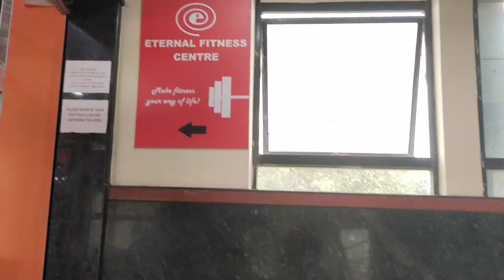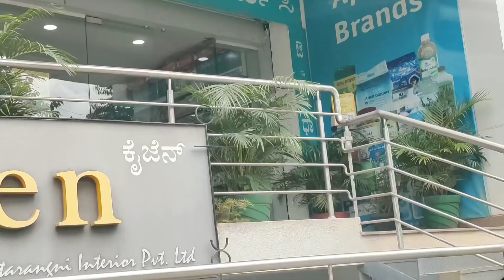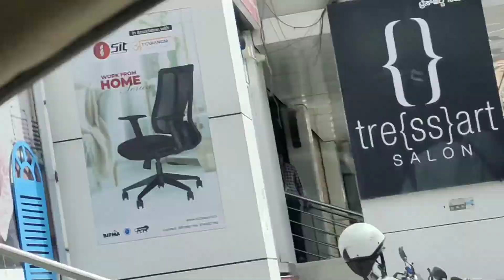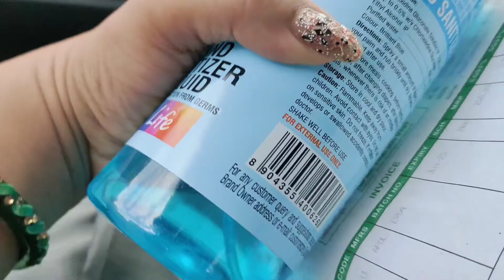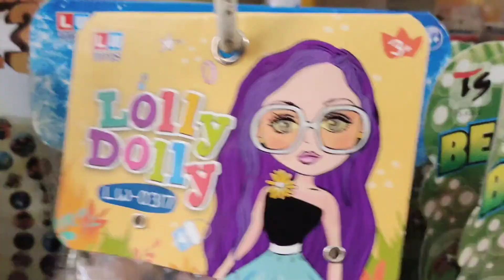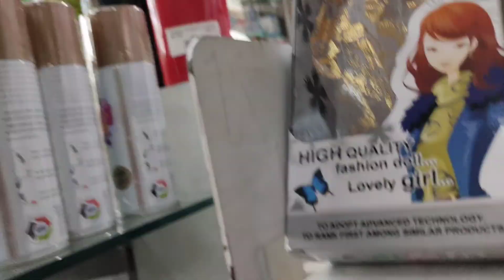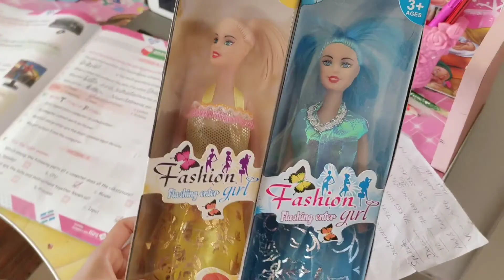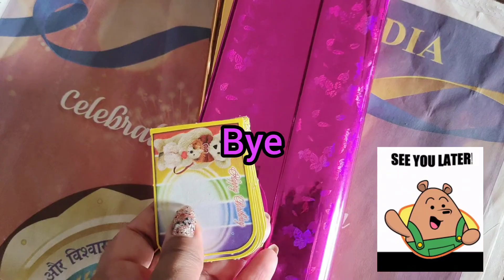🌅🌄||Aj to kuch free mein mil gaya😇🤩||2 new small surprises🤩surprise reactions😁|Aur kya kya buy ki😁||